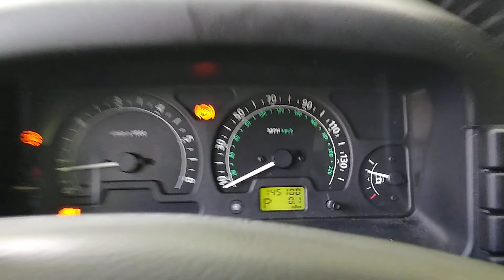2002 Land Rover Discovery, cold start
2002 Land Rover Discovery, cold start